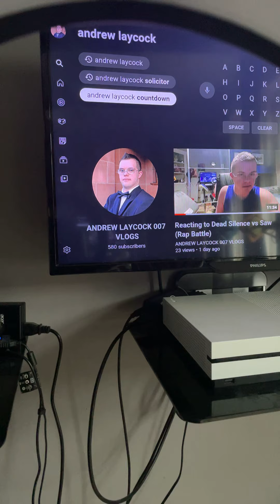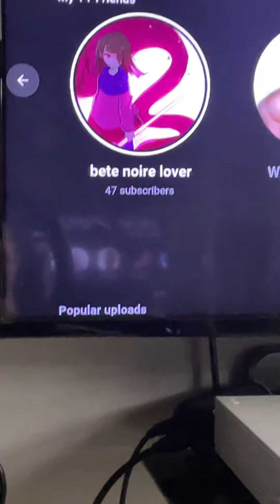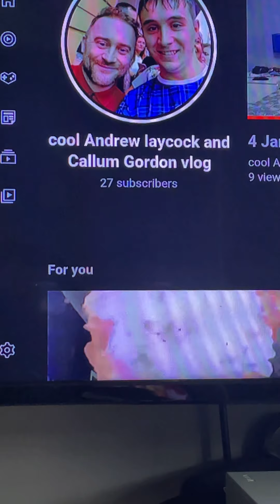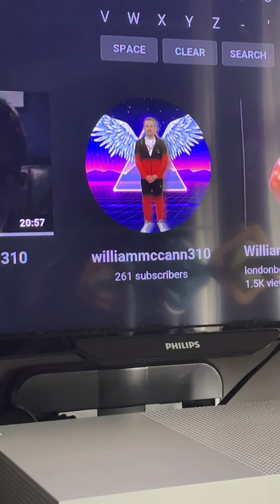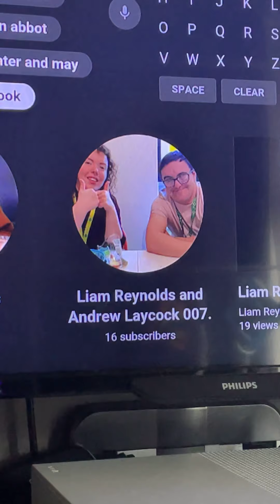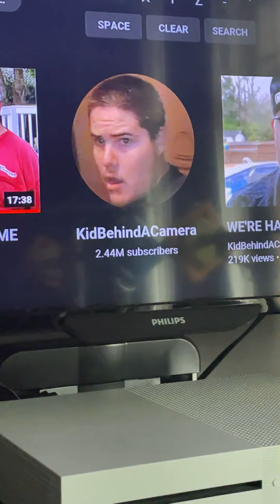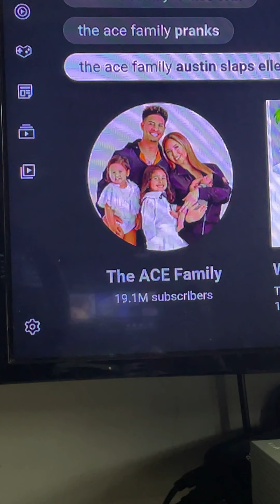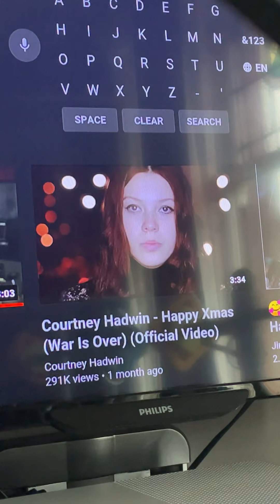Hello YouTube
Links is in the description Box

Story fire 🔥 Andy is the Dude 007

1 Patrick Boyce
2 James 9 : 16
3 Liam Reynolds Andrew Laycock 007 Vlogs
4 Cool Andrew Laycock and Callum Gordon
5 king of the Wolves
6 Maxo Miller
7 Lindsay Riley
8 Chloe Boyce
9 Adam Graham
10 William McCann 310
11 Bete Noire Lover
12 William Watson
13 Ogrebogeyman
14 Indie Authors World
15 Ayman sohail
16 Foxy dude 23
17 Flower crown Luka
18 Holly Mc
19 Kian Hamilton
20 Jt Forrest
21 Lexah
22 Scott Baird Magic
23 Washing Machine Lad
24 Artsy Tartsy Artist
25 Jake Herd
26 Tom twin
27 Reece 33
28 Robbie Hearton
29 Teigan Quinn
30 Achi Boy 24

And shoutout to my Top 7 YouTubers
1 Mcjuggernuggets
2 Kid behind the camera
3 Lance Stewart
4 Adam B
5 The Ace Family
6 Ashley May
7 Courtney Hadwin